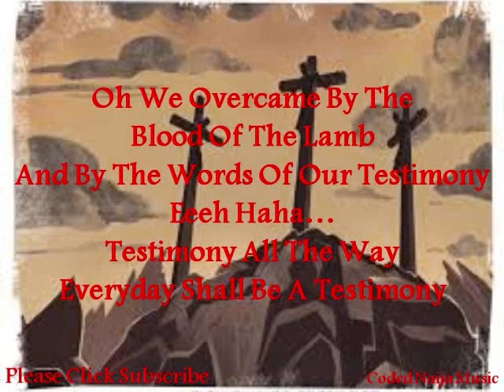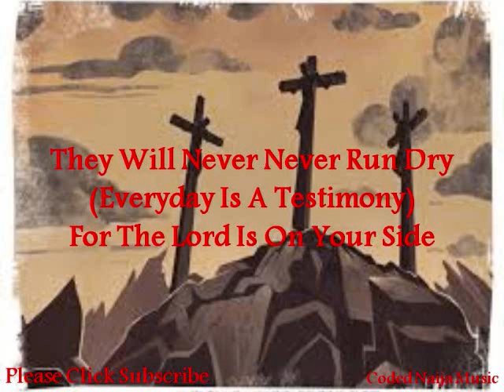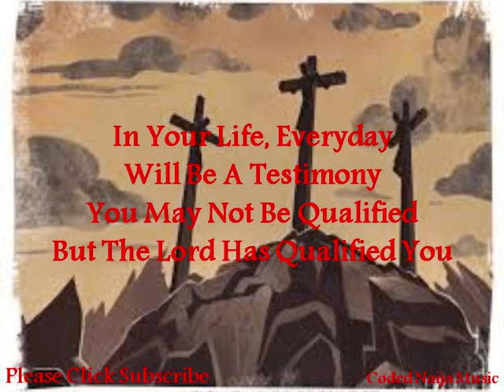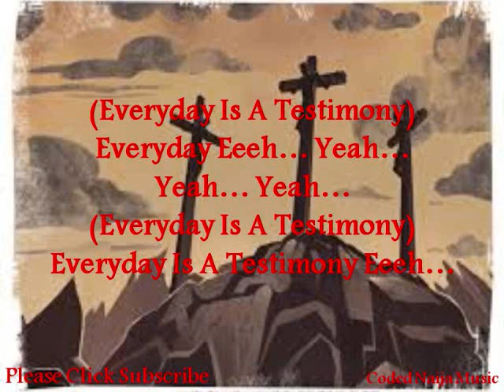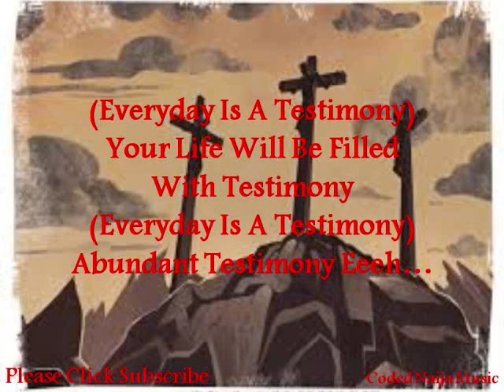Testimony by Elder Dempster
Oh We Overcame By The Blood Of The Lamb
And By The Words Of Our Testimony Eeeh... Haha...
Testimony All The Way
Everyday Shall Be A Testimony
Your Testimony
(Your Testimony Will Never Run Dry)
They Will Never Run Dry
(Everyday Is A Testimony)

For You Are Like A Tree That Is Planted By The Water Side
For Your Life Is Filled With Signs And Wonders
For The Hands Of The Lord Is At Work In Your Life
Everyday Will Be A Testimony
In The Morning Testimony
In The Evening Testimony